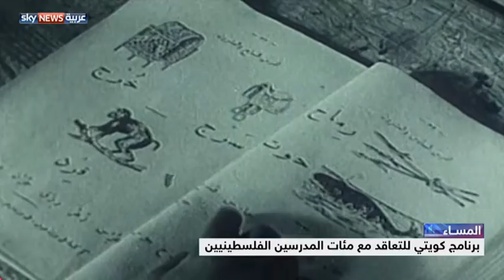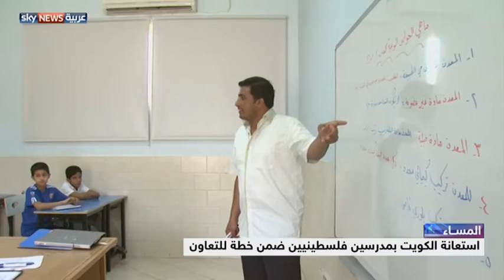الكويت وفلسطين.. عودة التعاون من نافذة التعليم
بعد سنوات من القطيعة.. المعلمون الفلسطينيون يعودون بقوة إلى المنظومة التعليمية في الكويت.